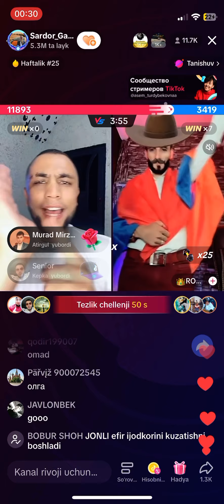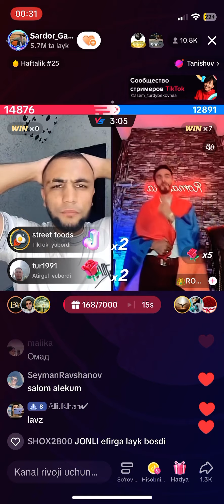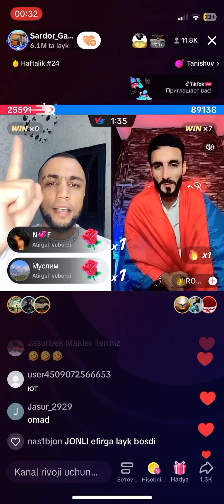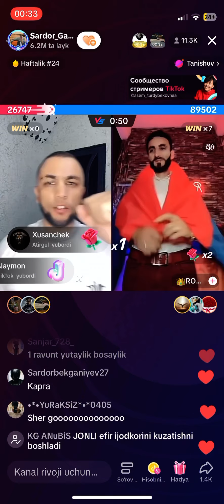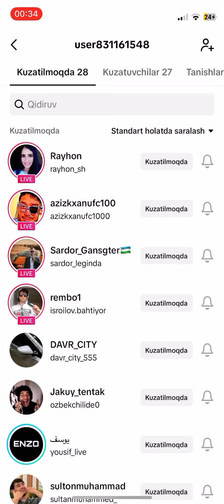Sardor TOP 1 dagi odamga qarshi o’ynadi#batl#tiktok#sardor